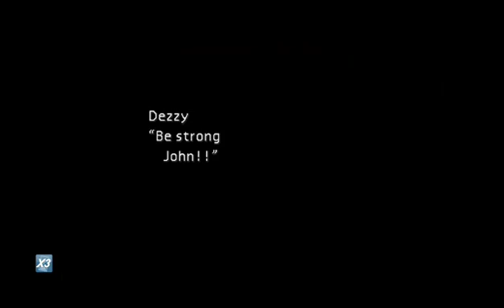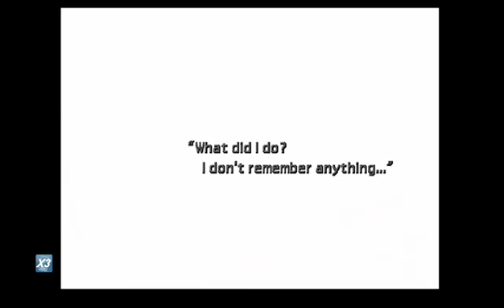Final Fantasy 7 Remastered pt 9